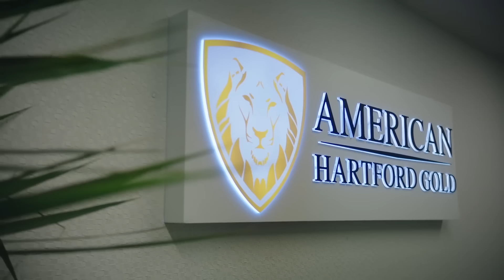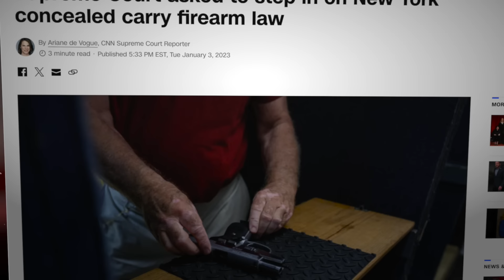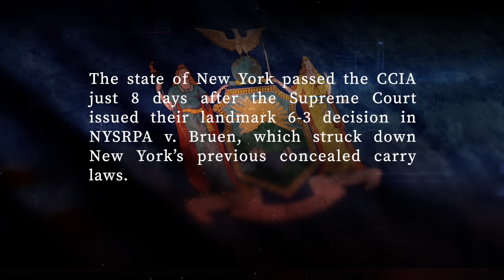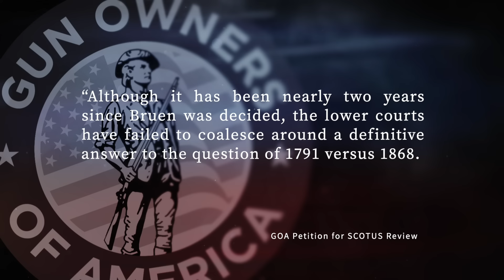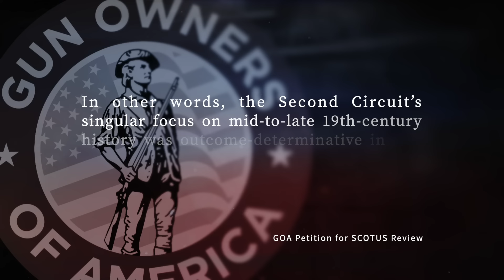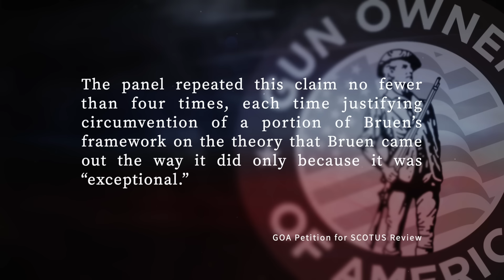BREAKING!!! Supreme Court Decision Demands Elimination of Carry Bans & N.Y. Defiance Heads To SCOTUS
In this video I break down a critical concealed carry case back up for Supreme Court review because of state defiance.